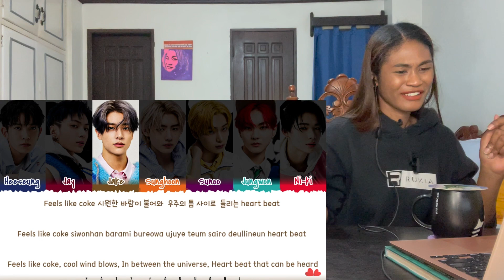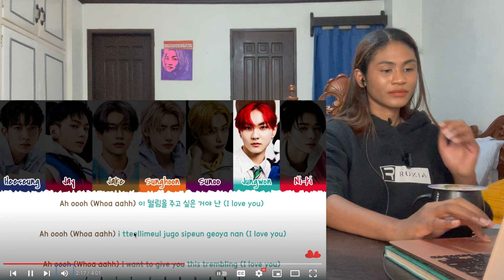FIRST TIME REACTING TO ENHYPEN - Intro : Walk the Line/FLICKER/Not For Sale/Let Me In/TFW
ENHYPEN (엔하이픈) BORDER : DAY ONE 'Intro : Walk the Line'
ENHYPEN (엔하이픈) - 'FLICKER' Lyrics [Color Coded_Han_Rom_Eng]
ENHYPEN (엔하이픈) ‘Not For Sale' Dance Performance Video (Moving ver.) @ The Mini Olympics
ENHYPEN (엔하이픈) 'Let Me In (20 CUBE)' Official MV
[CORRECT] ENHYPEN (엔하이픈) - 'TFW (That Feeling When)’ Lyrics [Color Coded_Han_Rom_Eng]

MAILING ADDRESS:
Rukaiya Dagian
2600 Baguio City
Philippines